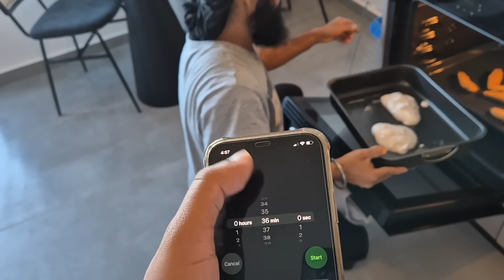FINALLY APNE MODERN GHAR KA TOUR KR DIYA HOLIDAY PAR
Yo Guys, today me and Chapati Hindustani Gamer are checking out Greece on our holiday. We are also going to an expensive local supermarket where Chapati found a lot of unique things. Me and Chapati then did an epic tour of our modern mansion.